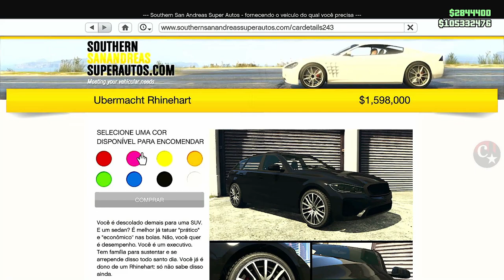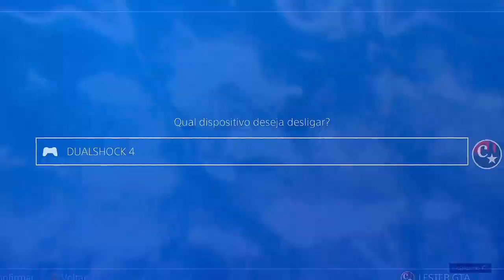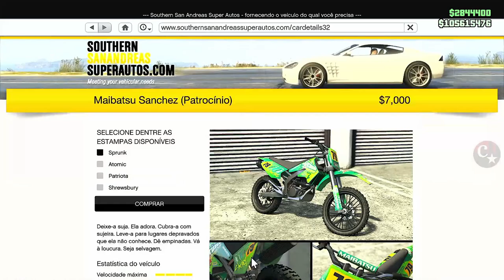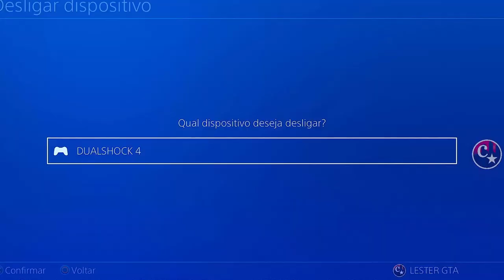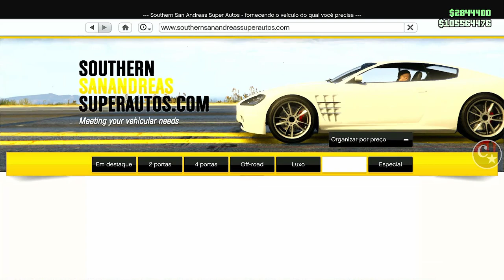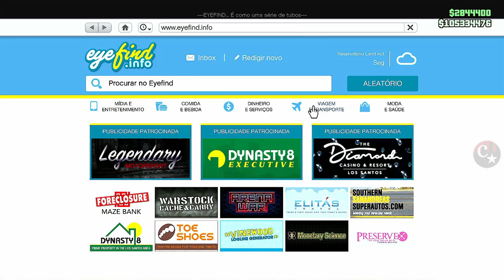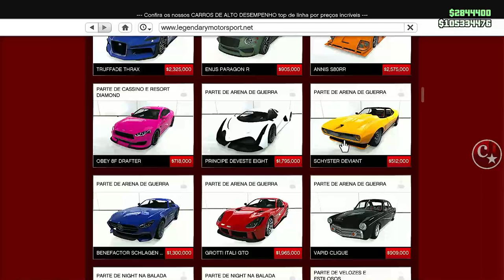💥MERGE CAR2 AVENGER💥APÓS ATUALIZAÇÃO, TEVE HOTFIX???😱😱😱CONFIRA O TUTORIAL COMPLETO PS4/PS5/XBOX🔞🌐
▬▬▬▬▬▬▬▬▬▬▬ஜ۩۞۩ஜ▬▬▬▬▬▬▬▬▬▬▬▬▬▬
▓▓▓▒▒▒░░░ LEIA A DESCRIÇÃO DO VÍDEO ░░░▒▒▒▓▓▓ ▬▬▬▬▬▬▬▬▬▬▬ஜ۩۞۩ஜ▬▬▬▬▬▬▬▬▬▬▬▬▬

👉 FOUNDERS:
👑 Memoriez (twitter) @ItsZvg 👈
💥CARROS MODDEDS💥& CONTAS UPADAS P/ PS4:
♠  COMANDO CM74 - NOVO COMANDO
🎮 ID: PS4 - Capitaocaverna74 👈
🎮 ID: PS4 - Capitao74caverna 👈
🎮 ID: PS4 - Ccaverna74 👈
🎮 ID: PS4 - Capitao_74 👈
🎮 ID: PS4 - Capitao-74 👈
🌟🌟 CANAIS PARCEIROS 🌟🌟